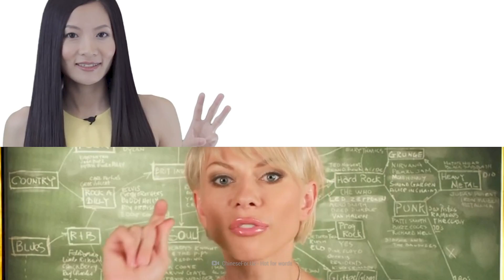Time Traveling 100 Years Into the Future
Hop into your time machine and get ready for an epic adventure. But instead of travelling back in time, we'll be looking into the future. Travel 100 years into the future to experience all the changes that will happen to humanity and Earth. What kind of things will you see?

Thank you to Ontario Creates for making this project possible.